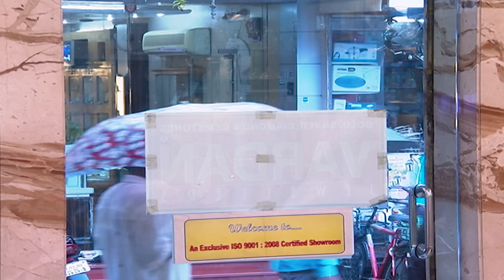CID को मिला Crime Scene से एक Note | CID (सीआईडी) | Full Episode | 10th December 2023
Inspector Fredricks went to a jewelry shop for buying a necklace. On the other hand, a doctor jumps off a hotel and gives away his life. CID team rescues a note where the doctor wrote something.